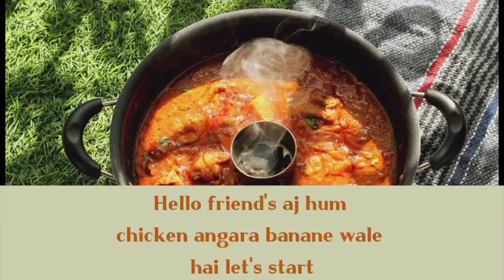Chicken Angara Recipe